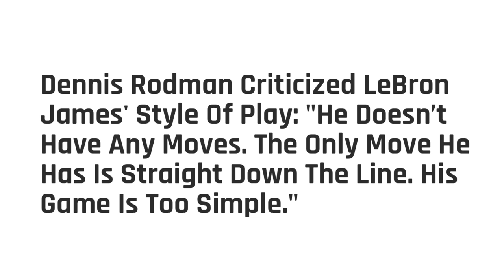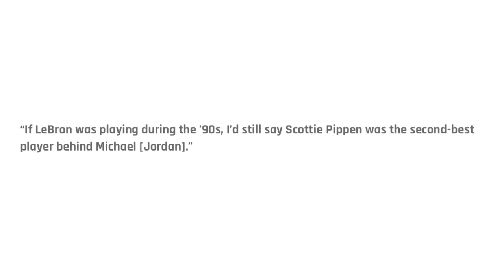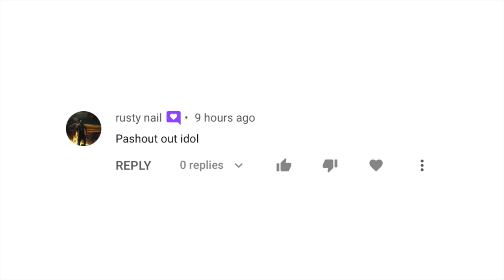LeBron Walang Daw Galaw Sa Court Sabi Ni Rodman | Lavine Gusto Bumalik Sa Bulls tl